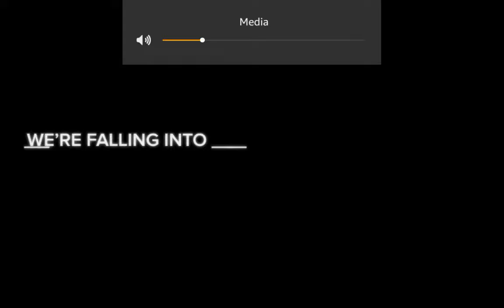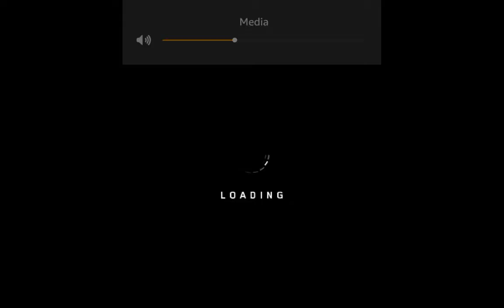So cool | father.io (BETA ( read the DESCRIPTION) )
Hi guys sorry there is no commentary it will be fixed soon .

We are going to start anew guys . I promise I will upload at least 1 or 2 times a week or even three .

Remember this is a beta game .  It is not out yet  only Android can test the game or have early access ( sorry Apple ! )